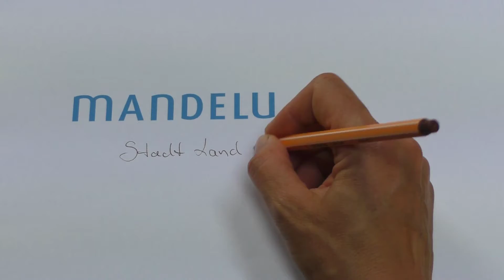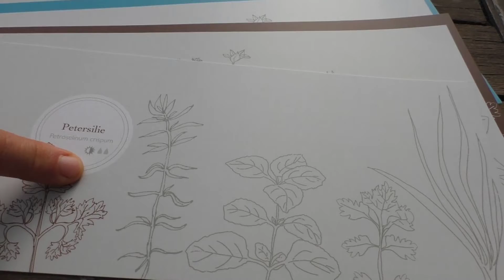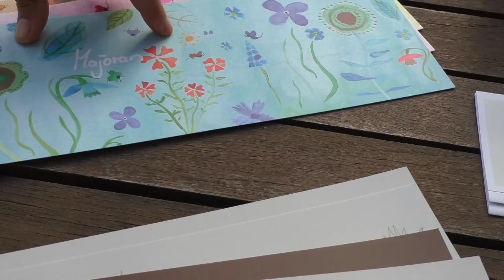Kräuterglück, 9 Bio-Kräuter im Set für das ganze Jahr - Teil 1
Dieses Set enthält 9 Bio-Küchenkräuter für Deinen Balkon oder Deine Fensterbank. Kräuter die Deine Gerichte mit ihren feinen Aromen würzen und mit seinen sekundären Pflanzenstoffen, ätherischen Ölen und Vitaminen einen wertvollen Beitrag zu Deiner Gesundheit leisten. Mit diesem Set erhältst Du alles, was Du für die Aussaat benötigst.